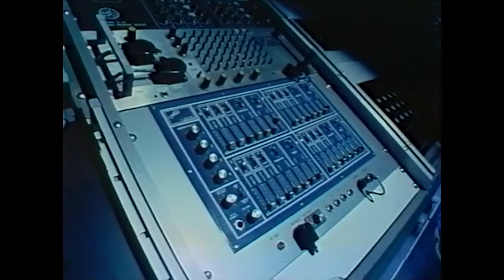KRAFTWERK live Austrian TV special, January 1982 (best quality)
1 Numbers
2 Computer World
3 Pocket Calculator
4 The Robots
5 Home Computer